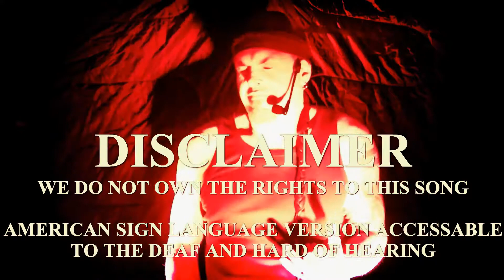"WE JUST DISAGREE" SIGN ROCK by Robby Zomby w/ Lyirics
Dave Mason's "WE JUST DISAGREE" Sign Language Rendtion by Robby Zomby w/ Lyirics - Redo